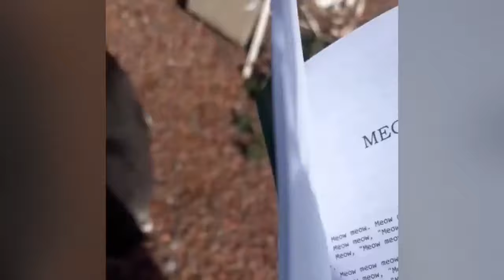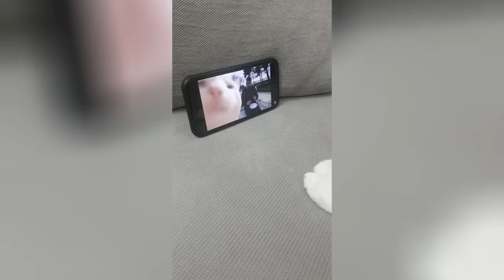Funny Moments of Cats | Funny Video Compilation - Just Cats #47